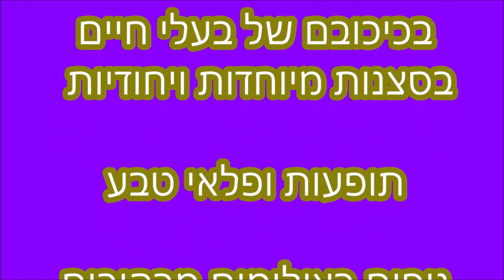הכפר העתיק גורדון בריביירה הצרפתית The ancient village of Gordon on the French Riviera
כפר קטן ויפיפה עם בתים מתקופת ימי הביניים שממוקם בראש צוק בגובה 760 מטר וממנו נשקפים נופים עוצרי נשימה
A small and beautiful village with houses from the Middle Ages located on top of a cliff at a height of 760 meters with breathtaking views